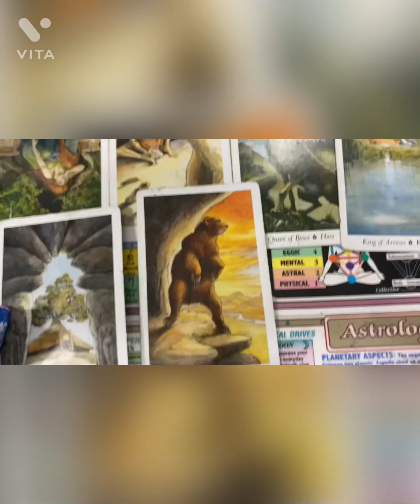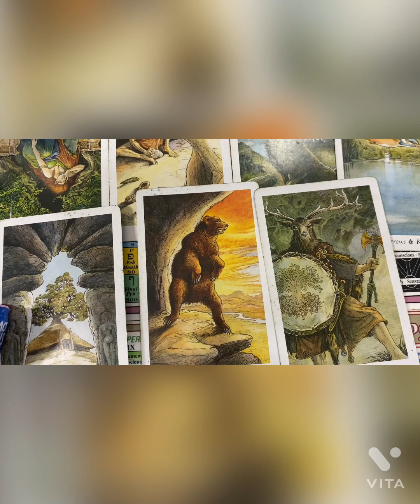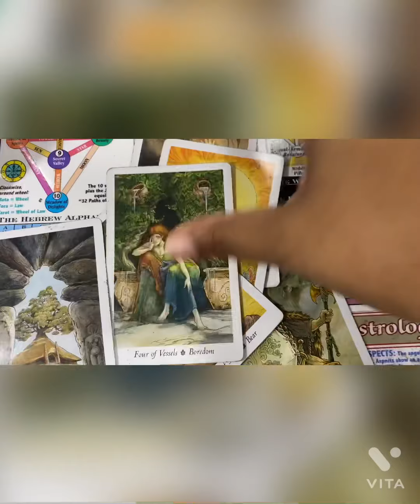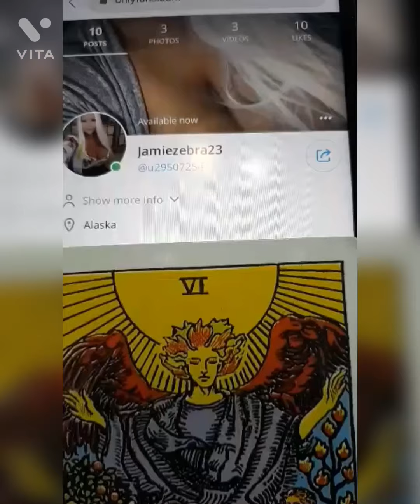TAROT CARD OF THE DAY JUNE 29th 2021 ( ALL SIGNS ) JAMIEZEBRA23.com